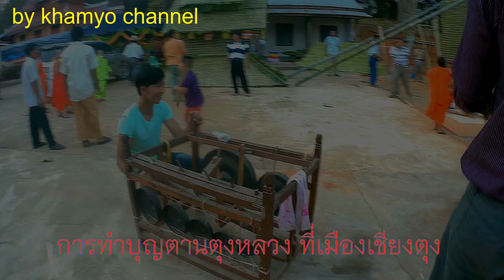การตานตุงหลวงต้นพญาตุง ชาวไทเขินที่เมืองเชียงตุง รัฐฉาน พม่า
การทำบุญ ตานตุงหลวง พญาตุง  หนึ่งในการประเพณีการทำบุญ ตานตุง ที่ตกแต่งอย่างสวยงาม ของชาวไทเขินที่เมืองเชียงตุง รัฐฉาน พม่า